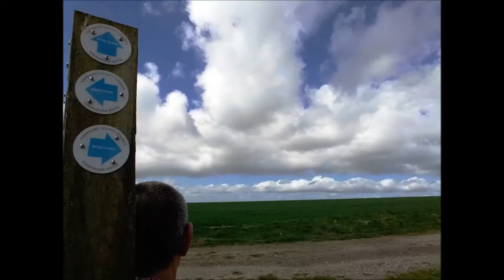Morestead 2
Pictures from an 11.6 mile walk from Winchester up around Morestead and back.

The music used was three of my arrangements of English folk dances from Playford's Dancing Master of 1697:
White-Hall Minuet, Whitney's Farewell & Wolverton Hall.